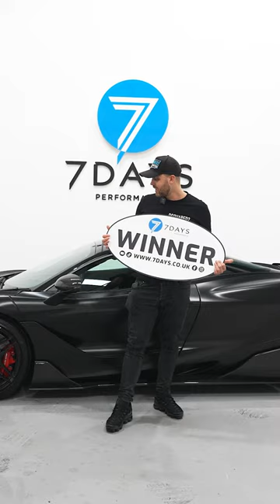Jamie Roberts Mclaren 720s Black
Jamie Roberts was the winner of this Mclaren 720s! He bought 20 tickets for only £15 and won himself a supercar worth more than £100,000+

He was in shock and speechless when he found out the news and couldn't believe his luck.

Join our list of winners and get entered today for the opportunity to win your dream car!